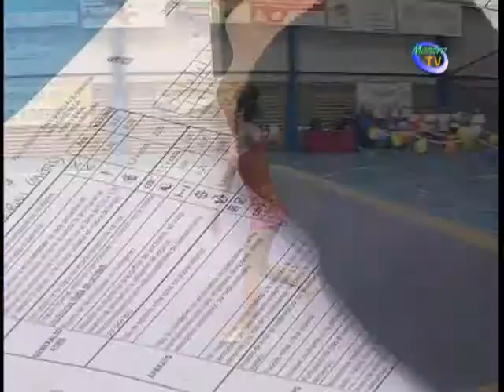ESTE SÁBADO SE CELEBRA EL TORNEO DE PRIMAVERA DE GIMNASIA RÍTMICA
El próximo sábado se celebrará como es ya tradicional en el municipio , el torneo de primavera de gimnasia rítmica que este año alcanza su sexta edición.
Los participantes irán pasando por el pabellón de los deportes de Manilva en horario de mañana y tarde. Sobre los diez y media dará comienzo esta fiesta del deporte que atrae cada año a más escuelas.

En esta edición estarán presentes los municipios de
San Martín del Tesorillo,Estepona, Ronda, Algeciras, La Línea  y como anfitrión Manilva.

La competición se estructurará por el nivel de las gimnastas correspondiendo el Nivel B a escuela de iniciación competición, Nivel A, Escuela Avanzada Competición y Nivel Copa de Andalucía para federados autonómicos individuales.

En cuando a modalidades, categorías y aparatos convocados, en conjuntos B, competirán la   Categoría prebenjamín, Benjamín y Alevín (manos libres), Categoría Infantil (Pelota) y Cadete (Aro).

La categoria senior en Cinta y Aro competirán dentro del apartado individual A e Individual Copa de Andalucía.

En total unas 100 alumnas competirán en este torneo.

En cuanto al II Torneo triangular TEALMA, que se celebrará durante la jornada de tarde, compiten los municipios de San Martín del Tesorillo, Puerto Blanco y Cai-Club de Algeciras y Manilva.

Se han establecido varios niveles de competición.

Nivel B, correspondiente a la escuela iniciación competición y Nivel C, escuela iniciación.

Por grupos mostrarán sus habilidades las categorías Premini, mini y Junior en la modalidad de manos libres.

En individuales B, podremos disfrutar de las categorías Prebenjamín, Benjamín y Alevín manos libres, Infatil con pelota y cadete con Aro.

En total 160 alumnas estarán presentes en esta competición.

La entrega de trofeos y medallas de la mañana será entre las doce y veinte y la una, adaptándose al desarrollo de la competición. Por la tarde, esta tendrá lugar entre las seis y las siete.

Este torneo esta organizado por la delegación de deportes que dirige Mario Jiménez, quien invita a los vecinos de la comarca a disfrutar de una de las competiciones con más arraigo en el municipio.